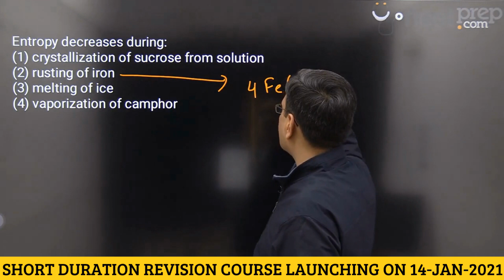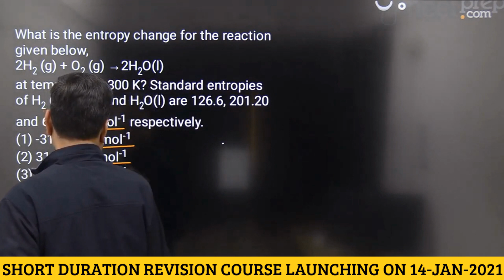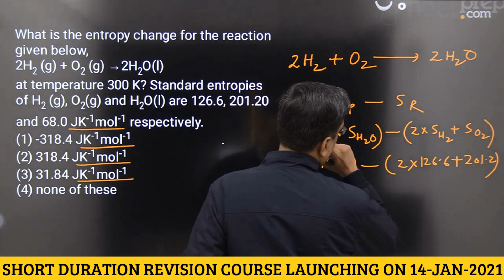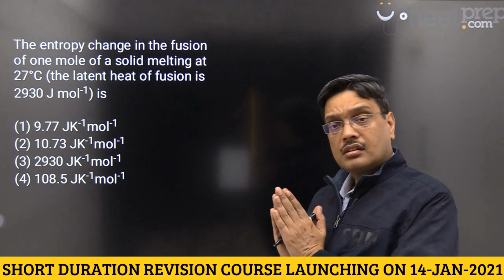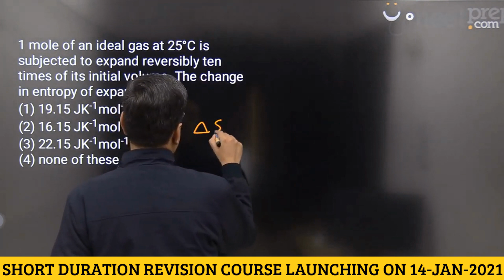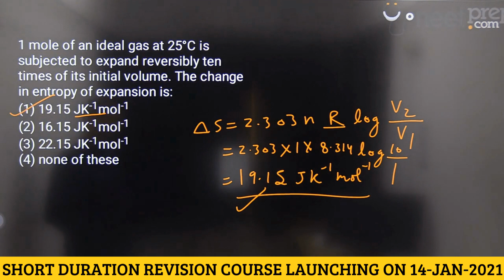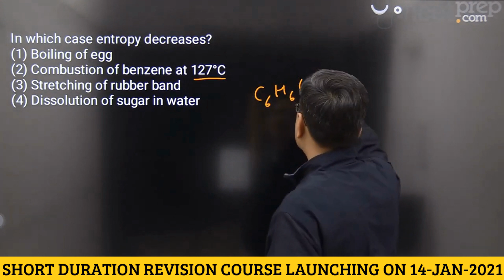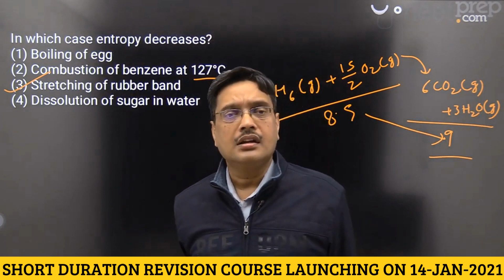#8 - Problems: Entropy - LINK IN VIDEO DESCRIPTION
Please JOIN only after watching videos of 5 chapters we have uploaded on this channel (playlist links given below). These videos of 5 chapters are FREE for all NEET aspirants so that before you join the course, you understand whether the course will help your preparation or not.